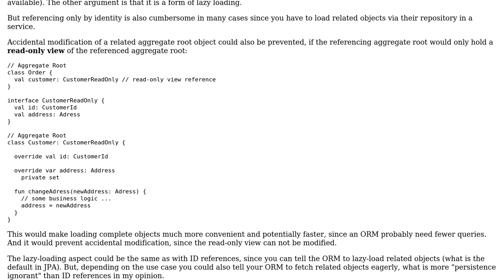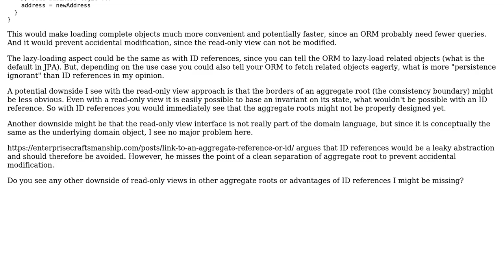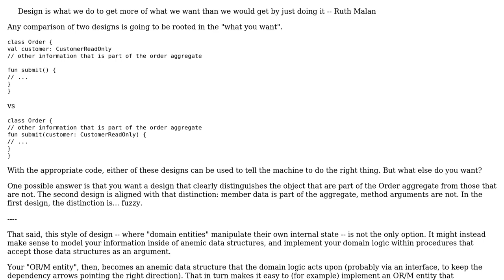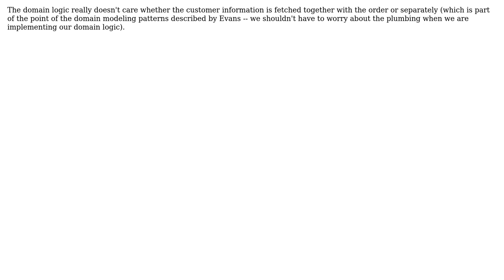Read-only view to reference other Aggregate Roots (2 Solutions!!)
Read-only view to reference other Aggregate Roots

With thanks & praise to God, and with thanks to the many people who have made this project possible! | Content (except music & images) licensed under CC BY-SA | Music | Images & others | With thanks to user VoiceOfUnreason user deamon user Alexander Petrov and the Stack Exchange Network Trademarks are property of their respective owners. You are responsible for your own actions.